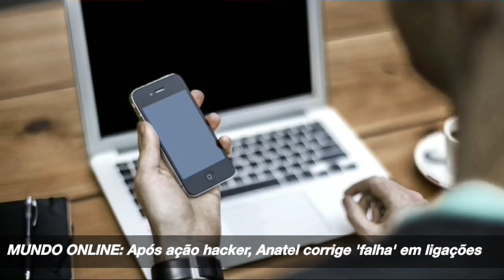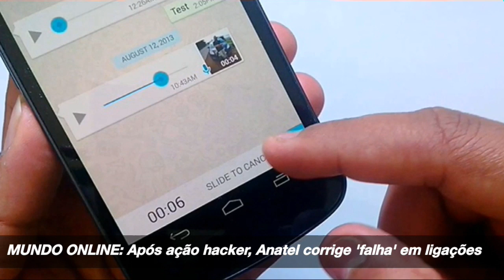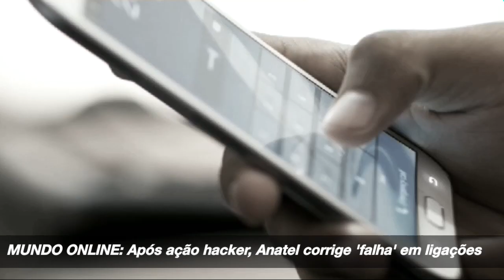Após ação hacker, Anatel corrige 'falha' em ligações